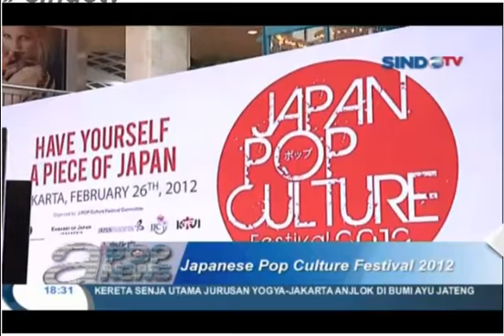[120304.APop.SindoTV]Liputan @Jpop_Fest AKB48xJKT48.1.mp4